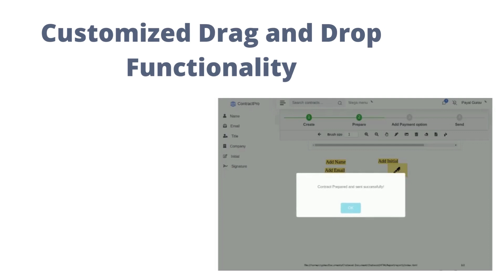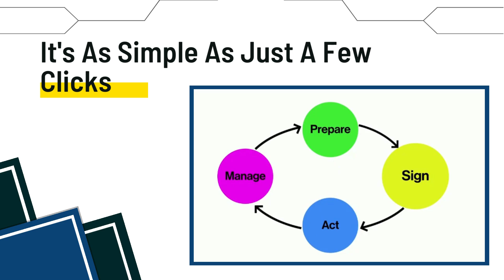Digital Signature Software | Sign Digitally | Online Contract send software | Drag and Drop fields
Digi-Sign is a platform that manages electronic contracts. It includes creating contracts and storing contracts in your application. A web-enabled document is a place for contracts and relevant data to be securely stored. The Application allows users to track and manage contracts through the various stages of their lifecycles.

Features of Digi-Sign:
- Managing Contract Processes through workflows
- Automatic Tag Placing
- Supplemental Documents
- Document Visibility
- Drag and Drop fields within the document
- Switch between fields using the previous and next button on the document
- Email-Based Authentication
- Remote or In-Person Mobile Signing
- User and Access Control
- Password Policies